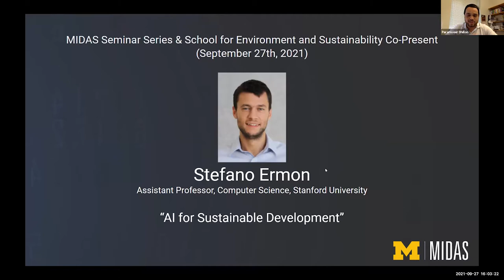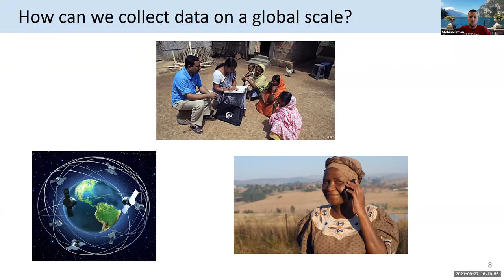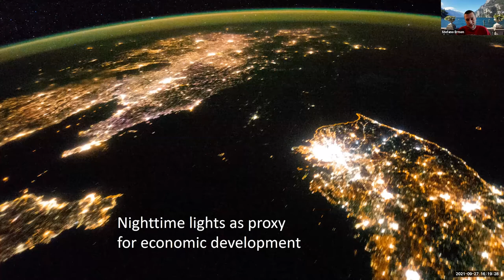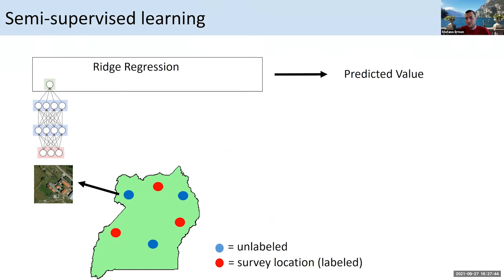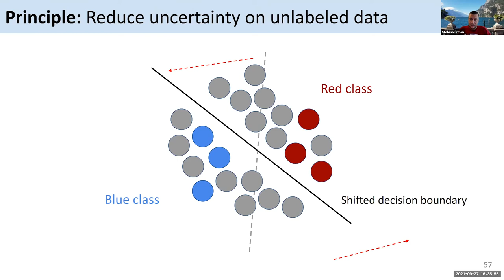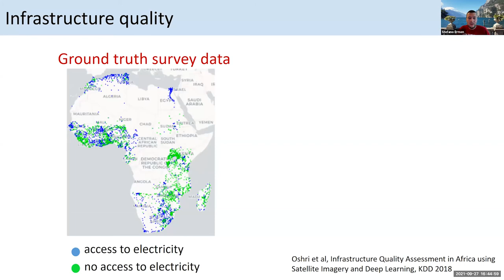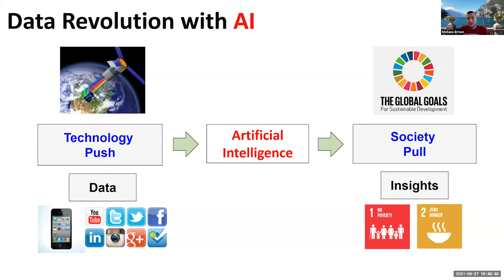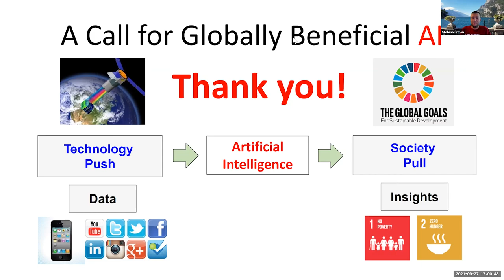MIDAS Seminar Series & SEAS Co-Present: Stefano Ermon, Stanford University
Stefano Ermon
Assistant Professor, Computer Science, Stanford University

AI for Sustainable Development
Recent technological developments are creating new data streams that contain a wealth of information relevant to sustainable development goals. Modern AI techniques have the potential to yield accurate, inexpensive, and highly scalable models to inform research and policy. A key challenge, however, is the lack of large quantities of labeled data that often characterize successful machine learning applications. In this talk, I will present new approaches for learning useful spatio-temporal models in contexts where labeled training data is scarce or not available at all. I will show applications to predict and map poverty in developing countries, monitor  agricultural productivity and food security outcomes, and map infrastructure access in Africa. Our methods can reliably predict economic well-being using only high-resolution satellite imagery. Because images are passively collected in every corner of the world, our methods can provide timely and accurate measurements in a very scalable end economic way, and could revolutionize efforts towards global poverty eradication.

Stefano Ermon is an Assistant Professor of Computer Science in the CS Department at Stanford University, where he is affiliated with the Artificial Intelligence Laboratory and a fellow of the Woods Institute for the Environment. His research is centered on techniques for probabilistic modeling of data and is motivated by applications in the emerging field of computational sustainability. He has won several awards, including four Best Paper Awards (AAAI, UAI and CP), a NSF Career Award, ONR and AFOSR Young Investigator Awards, a Sony Faculty Innovation Award, a Hellman Faculty Fellowship, Microsoft Research Fellowship, Sloan Fellowship, and the IJCAI Computers and Thought Award. Stefano earned his Ph.D. in Computer Science at Cornell University in 2015.